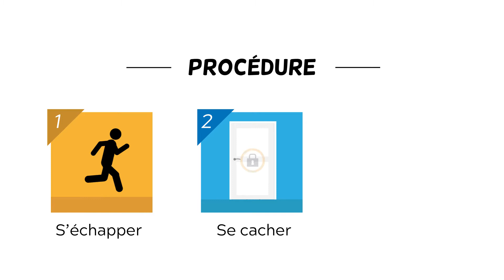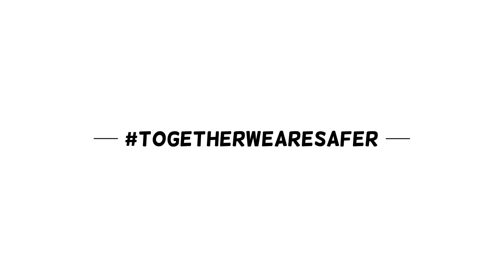Security Awareness #4 - Voitures Béliers [FR]